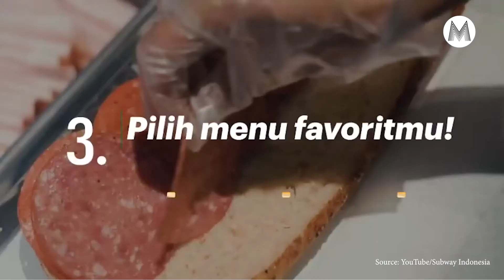Cicip Menu Subway dengan Cita Rasa NTT - Hands On #10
Marketeers,
Tau ga? Subway memperkenalkan menu baru untuk memperingati momen kemerdekaan Indonesia. Kali ini, mengambil inspirasi dari satu kuliner khas Nusa Tenggara Timur (NTT), Subway Beef Se’i Sambal Lu’at hadir menjadi opsi baru bagi penggemar sandwich.

Bagaimana kalau langsung kita review menu baru dari Subway ini. Yuk Saksikan Hands On “Cicip Menu Subway dengan Cita Rasa NTT” hanya di Marketeers TV.